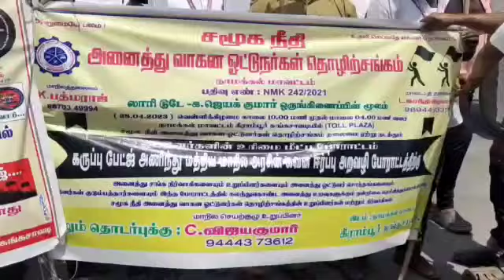நாமக்கல்லில் நடைபெற்ற கருப்பு கொடி போராட்ட காட்சிகள்